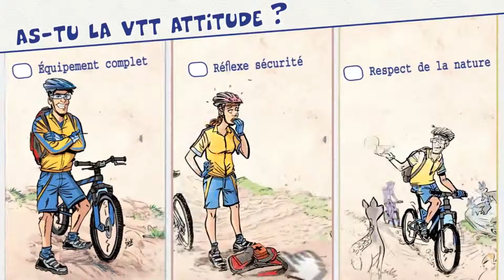Rando vtt 01.07.2012 Peyrolles Hung,Xavier,Didier,Vana,David et moi